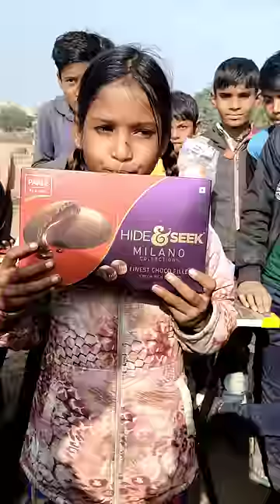Chocolate Challenge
we are providing food related videos and describe the food quaility and taste of foods.

Wired mic. We Use

Single wired mic

Gimbal for Smartphone

Wireless mic for vlogs

Smartphone for shorts